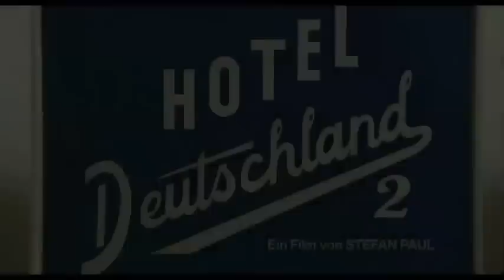HOTEL DEUTSCHLAND 2 Trailer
Hotel Deutschland 2.
Ein Dokumentarfilm von Stefan Paul.

Mit Wolfgang Krause Zwieback, Erwin Stache, Wolfgang Kohlhaase, Neo Rauch.

Ein wilder Ritt durch die Kunstszenen der Neuen Länder.